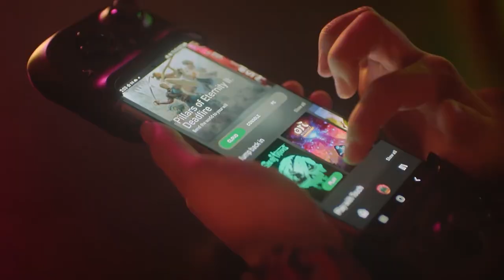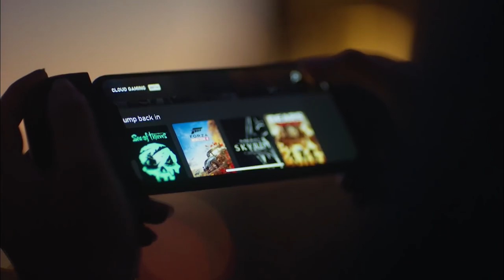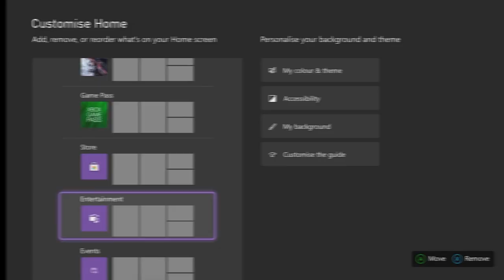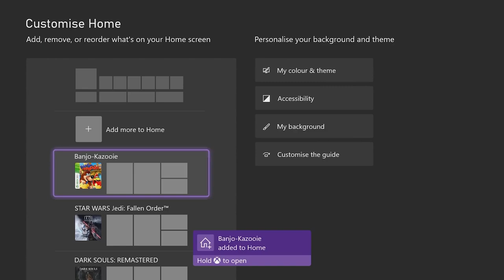Segredos do Xbox Series S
Seu Xbox Series S é um hardware incrível, mas pode fazer ainda mais do que você pensa. Aqui estão 10 dicas e truques que você pode achar úteis.